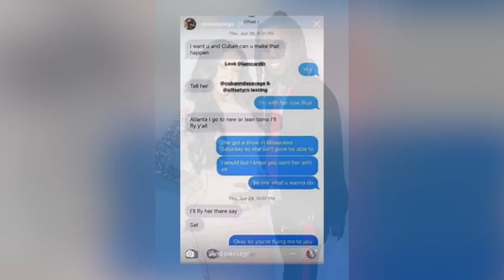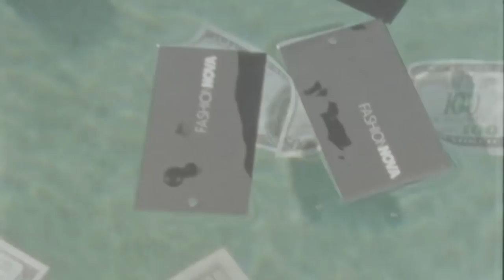Secrets You Missed In "Offset - Clout ft. Cardi B"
Secrets You Missed In "Offset - Clout ft. Cardi B" For more content like this be sure to subscribe to our channel, We post daily updates and news of your favorite celebrities you really should know about if you're a fan.